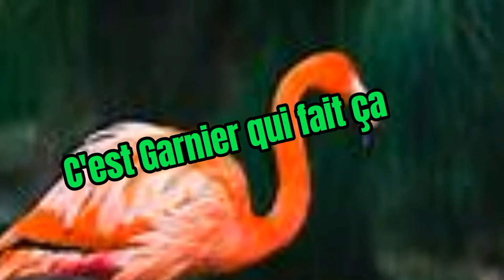TOP10 - LES OISEAUX LES PLUS MIGNON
ESPACE DESCRIPTION

›⟩ Mon Partenaire ‹⟨

›⟩ Informations Vidéos ‹⟨

›⟩ Me Soutenir ⟨‹

›⟩ Me Suivre ‹⟨